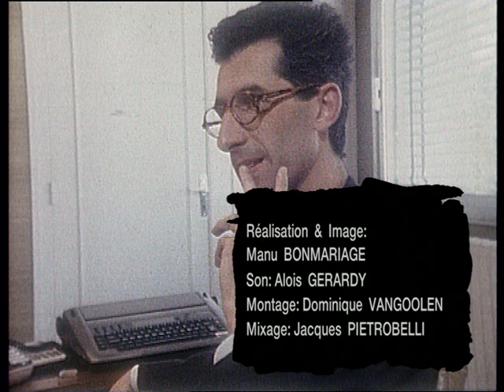STRIP TEASE - Actes notariés